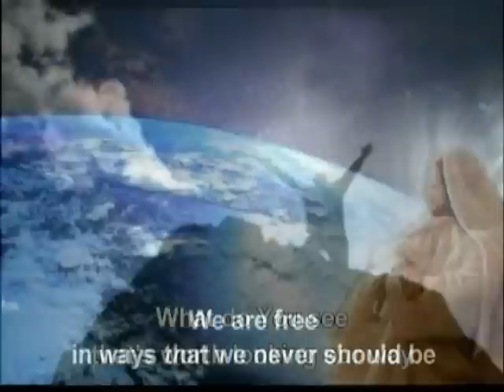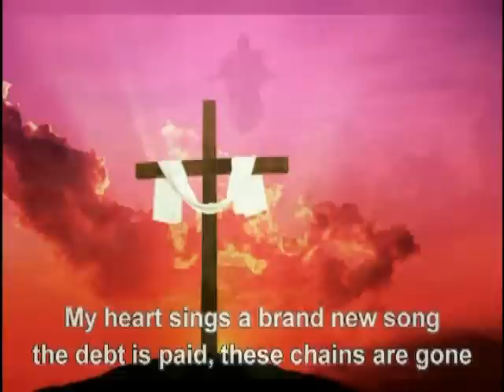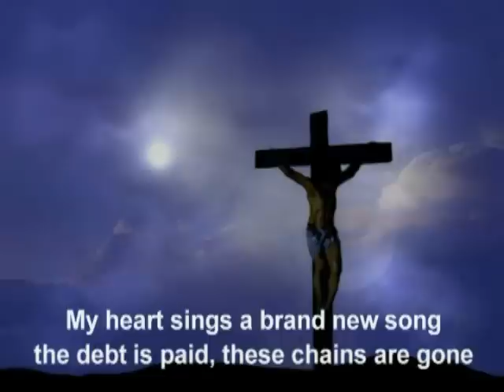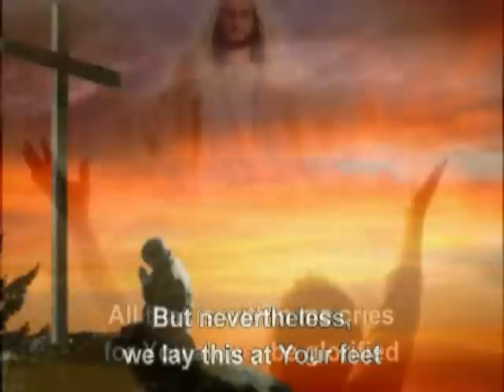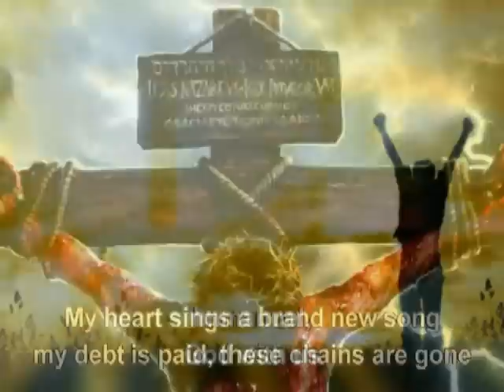God With Us--Mercy Me with lyrics